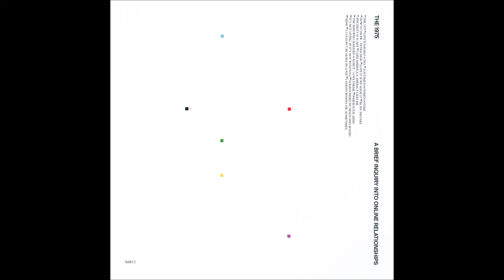The Man Who Married a Robot but its a little loud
i did this in two seconds youre welcome

also this aint my music dawg pls dont kill me umg